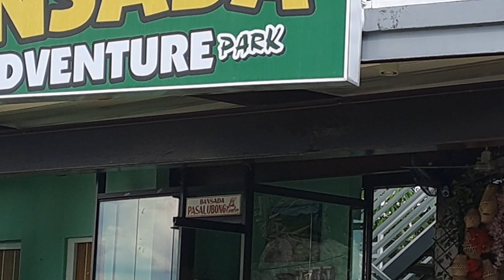BANSADA View Shortvid